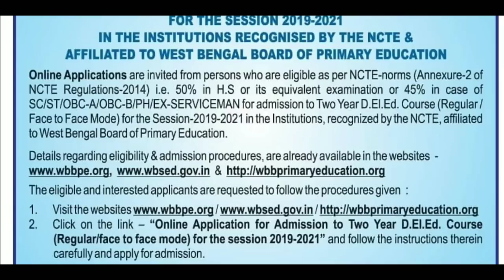D El Ed Admission 2019 || Diploma in Elementary Education || WB D.El.Ed Admission Process 🔥 🔥 🔥